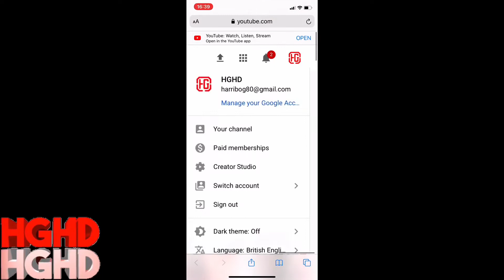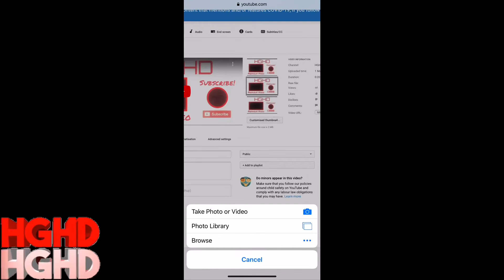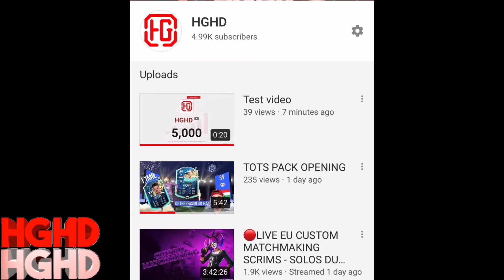How to add a thumbnail to your videos